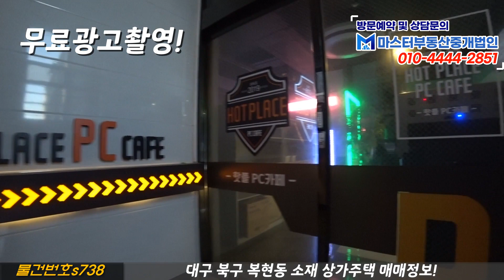[대구상가주택매매]"여기에 상가주택은 반칙이지!" 월세만 무려 천만원이상? 공실걱정없고! 개발비전까지 엄청나다!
❤중개부터 이사까지 원스톱 다이렉트 서비스 마스터하우스❤
** 오직 마스터하우스에서만 가능한 협력업체정보! **
(마스터하우스를 통해 연락하시면 할인 혜택이 주어집니다^^!!)

힘들때 가장 가까이에서 함께하는 법무법인 동승

** 협력업체 모집 **
[이사업체,도배업체,법무관련,건축관련,인테리어]
뭐든지 가능하니 연락주세요!

✔소재지 : 대구시 북구 복현동 412-1
✔면적 :  대지면적 393.8㎡ 연면적 757.49㎡
✔예상매매가격 : 35억
✔중개대상물 종류 : 근린생활시설,다가구주택,단독주택
✔거래형태 : 매매
✔총 층수 : 3층
✔입주가능일 : 즉시입주가능
✔방수 및 욕실수 : 5/4
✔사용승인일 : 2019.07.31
✔주차대수 : 대장상 6대
✔관리비 : 실사용량에 따라 부과
✔방향 : 현관기준 남쪽

♣ 명칭 : 마스터하우스 부동산중개
♣ 소재지 : 대구시 수성구 들안로 19길55 2층
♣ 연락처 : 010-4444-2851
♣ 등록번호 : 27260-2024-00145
♣ 대표 : 송호진